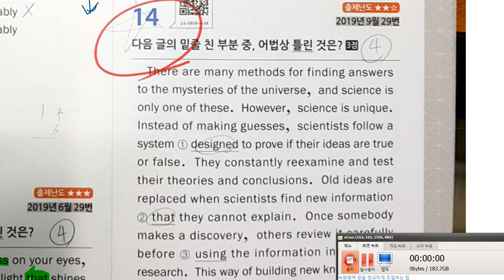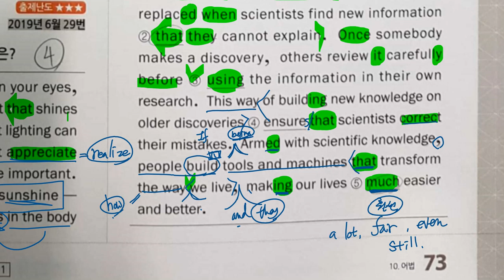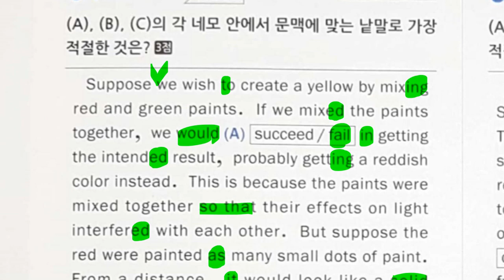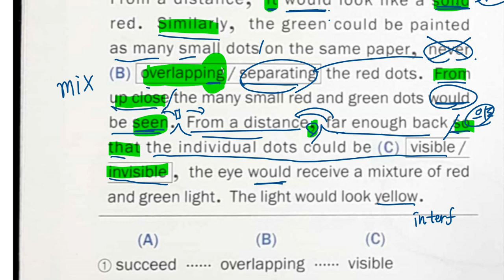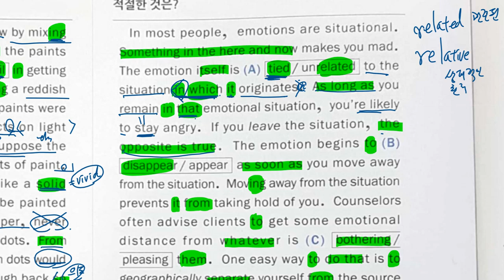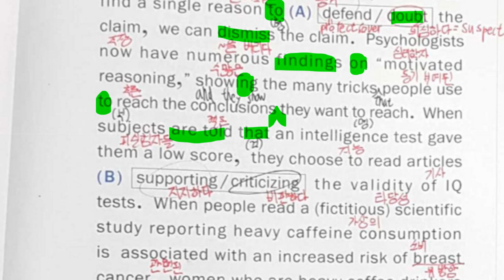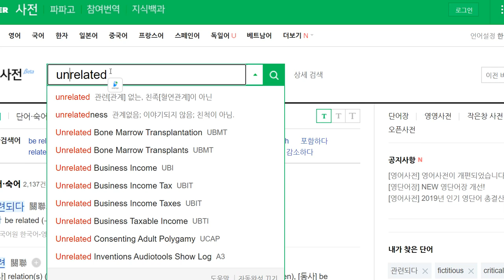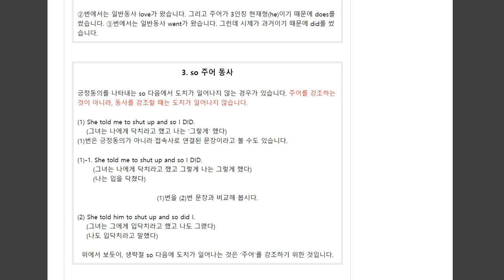중3 2020 02 07